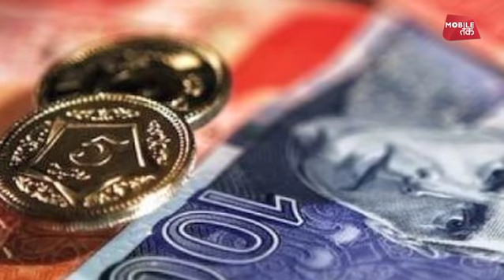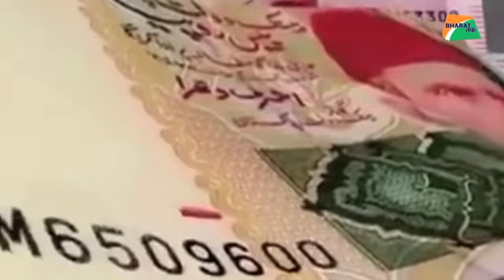कंगाल पाकिस्तान को कौन देगा उधार? | Bharat Tak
बिना उधार अब पाकिस्तान का नहीं लग सकता बेड़ा पार। अपना वजूद बचाने के लिए पाकिस्तान को इस समय आर्थिक मदद की सख्त जरूरत है। करीब 300 अरब डॉलर की पाकिस्तानी अर्थव्यवस्था गंभीर संकट का सामना कर रही है। अमेरिका से मिलनेवाले खैरात के पैसे पर रोक के बाद पाकिस्तान की आर्थिक हालत इतनी खस्ती हो गई है कि भारत के एक अठन्नी में पाकिस्तान का पूरा रूपया मिल रहा है। आसान भाषा में समझाएं तो भारत के पचास रुपए के बराबर पाकिस्तान का 100 रुपया हो गया है। चुनाव से पहले पाकिस्तान में गंभीर आर्थिक संकट से पाकिस्तान का वजूद खतरे में है। रुपए में भारी गिरावट से साफ़ है कि पाकिस्तान के विदेशी मुद्रा भंडार में हो रही लगातार कमी और चालू खाता घाटे का बना रहना पाकिस्तान के लिए खतरे की घंटी है। इससे बचने के लिए उसे एक बार फिर उधार लेने इंटरनेशनल मॉनिटरिंग फंड यानी अंतरराष्ट्रीय मु्द्रा कोष के पास जाना पड़ सकता है। पाकिस्तान अगर पैसा मांगने IMF के पास जाता है तो ये पिछले पांच सालों में दूसरी बार होगा। इससे पहले पाकिस्तान 2013 में IMF के सामने हाथ फैला चुका है।